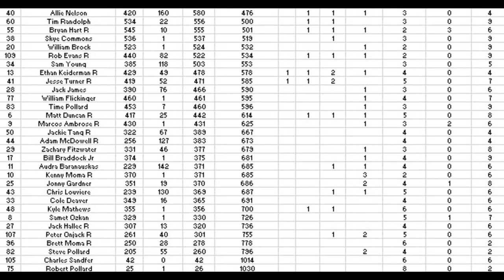2008 NRSL Coke Vanilla Cup Series Race 8 David Ayers 420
Reuploaded to have the full race